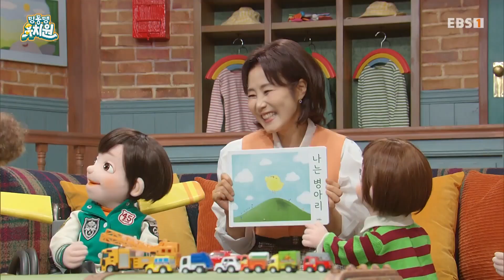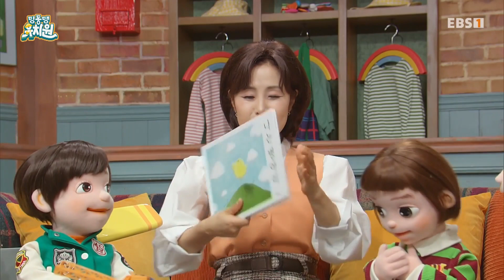딩동댕유치원 - 나는 병아리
동화책 ''나는 병아리''을 딩동댕 친구들과 함께 들어보자!

서로 다른 점을 가진 친구들이 모여, 나와 다른 사람을 이해하고, 배려하며, 사랑하는 법을 배워나가는 딩동댕 유치원!다다샘과 함께 동물의 움직임을 춤으로 만드는 리듬을 느껴봐. 딩동샘이 들려주는 이야기가 듣고 싶다면 이야기 속으로 딩동. 나, 너, 우리가 함께 사는 세상에 대한 감수성을 키우는 딩동, 고민 있어요!. 신기한 저금통 돈도니가 들려주는 경제 이야기 돈도니의 꿀꿀 경제. 딩동댕 밴드와 함께 키우는 유아 문해력 시간 말이야? 말이야!. 다양한 코너와 친구들을 만나러 딩동댕 유치원으로 놀러 오세요!